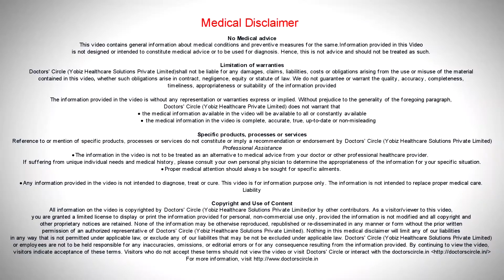What is Sleep Disordered Breathing? - Dr. Hirennappa B Udnur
Anything which causes abnormal ventilation or a breathing problem during the sleep. It might be any respiratory pattern right from snoring, choking sensations while breathing suddenly breathing stops at night time while taking a deep breath and you need to struggle to take a deep breath and sometimes if it is severe you just get up from your sleep. These kinds of symptoms over a period of time constitutes sleep disordered breathing.